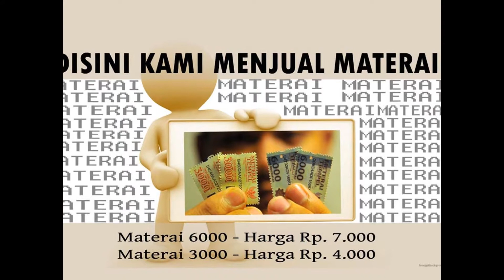021-638.54210 Warnet Jakarta Barat Gajah Mada Plaza Lantai 3a No. 55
Warnet Jakarta Barat Gajah Mada Plaza Lantai 3a No. 55

menyediakan :

Internet / Rental Computer, Print Colour / Black, Cetak Photo, Scan, Fotocopy, Materai, CD Burn, Fax, Jilid, Laminating, etc